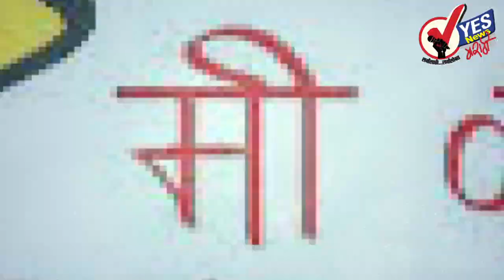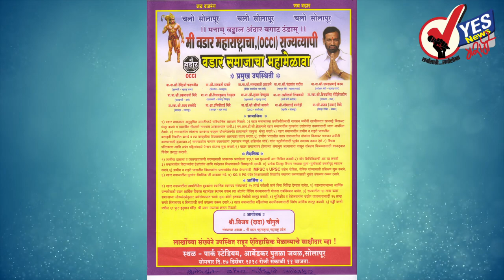मुख्यमंत्र्यांच्या उपस्थितीत वडार समाजाचा महामेळावा - शंकर चौगुले